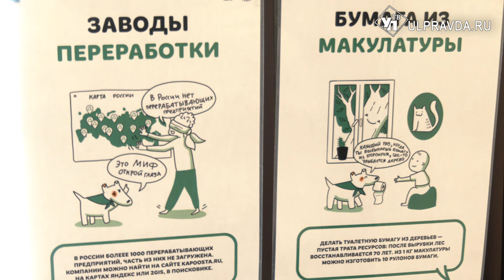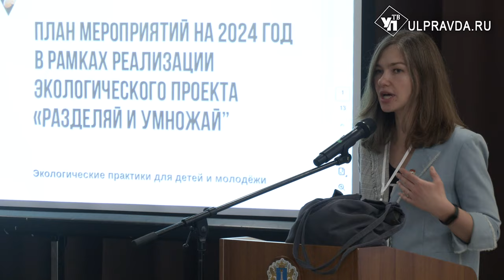В «ЭкоШколе-2023» ульяновских школьников научили «Разделять и умножать» с помощью макулатуры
В Ульяновской области школьники занялись сбором макулатуры. В формате игры и соревнований ребята учатся бережно относиться к природе и утилизировать мусор правильно. Самые активные получают призы и подарки.